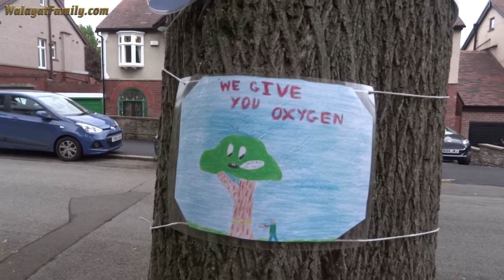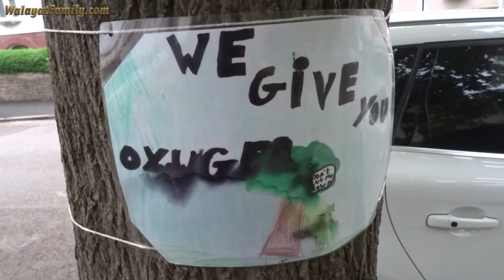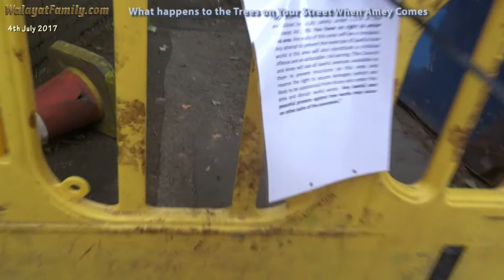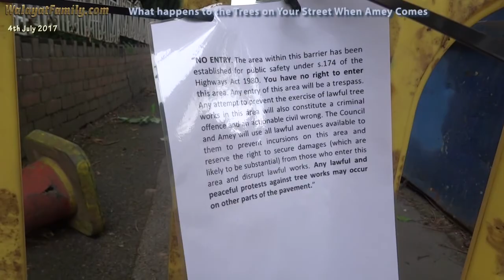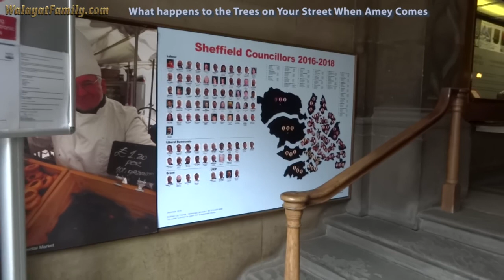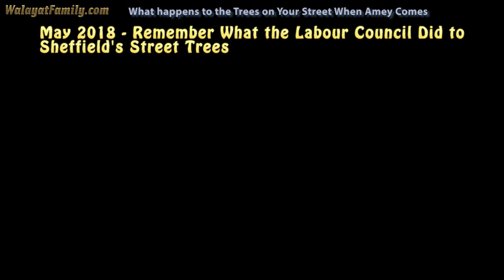What Happen's When Amey Fells ALL of a Streets Trees (Sheffield Tree Fellings)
Once Upon a Time there was a Street Full of Tree's, then Amey Came! This is a story of what happened to 1 street that was purged by the Labour Sheffield City Council's PFI contractor Amey of all of its trees. That illustrates what is happening across the city to hundreds of Sheffield's biggest trees that soak up vehicle pollution and releasing oxygen into the streets, which is why they were planted in the first place typically over a 100 years ago to help clean up Sheffield's toxic air environment of that time which given the volume of traffic remains just as toxic now as it was then.

If you enjoyed this video then please support our YouTube channel